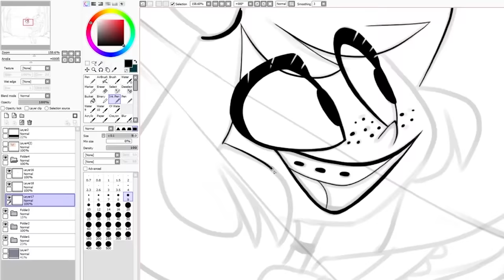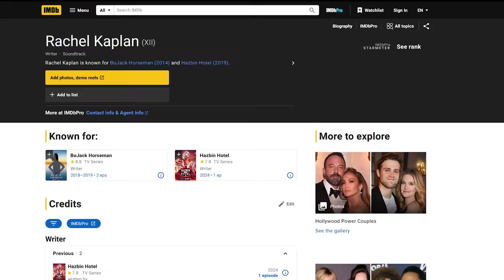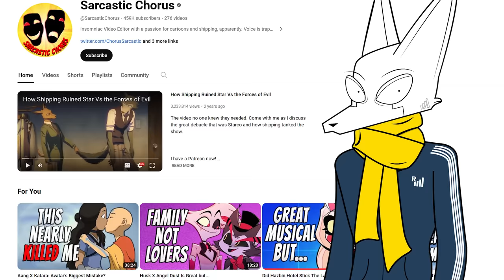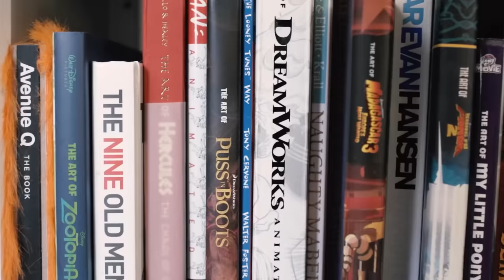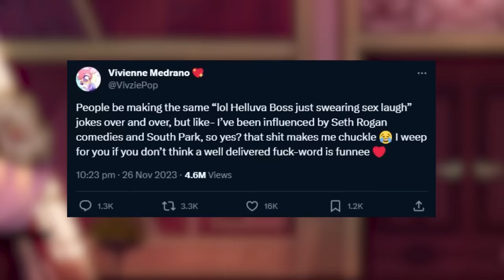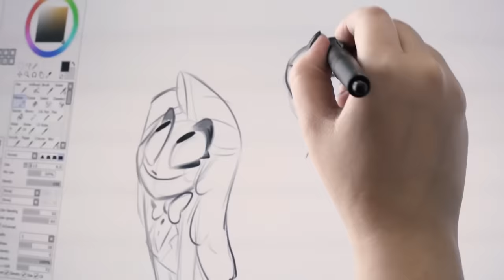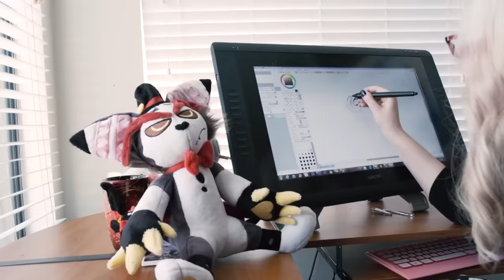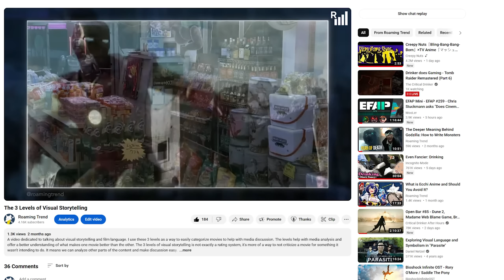Hazbin Hotel: The 7 Deadly Sins of Modern Writing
Chapters:
Lore Stuff: 00:00- 00:29
Intro:  00:29-02:01
Sin 1- Exposition: 02:01-12:23
Sin 2- Inconsistency: 12:23-20:58
Sin 3- Convolution: 20:58-27:11
Sin 4- Ignorance: 27:11-31:07
Sin 5- Subversion: 31:07-36:29
Sin 6- Immaturity:  36:29-41:40
Sin 7- Pride: 41:40-47:41
Conclusion: 47:41-48:15

Trend Fox is looking for redemption, but instead, he finds copious amounts of bad writing. In this video we will be tackling modern writing sins while exploring Hazbin Hotel, a new Amazon animated series. Hazbin Hotel is a perfect example of many flaws found in modern shows and movies as writers keep making the same mistakes. By Analysing this video, I hope to help viewers learn how to improve their writing and how to write a better script. It doesn't take much and by avoiding these mistakes, your writing will get even better!

Wish to show your appreciation for our content? Consider leaving a "Super Thanks" or: